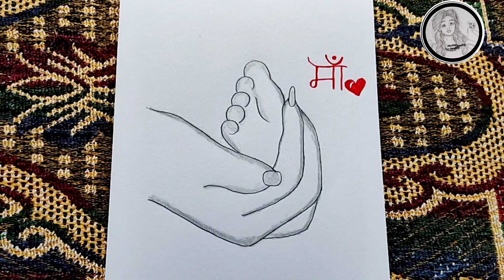How to draw mothers day drawing/mothers hand drawing ।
Hello guys
in this channel I am making drawing video so if you like my artwork

Thank you so much for being my channel members.